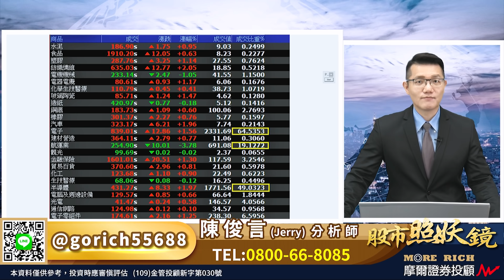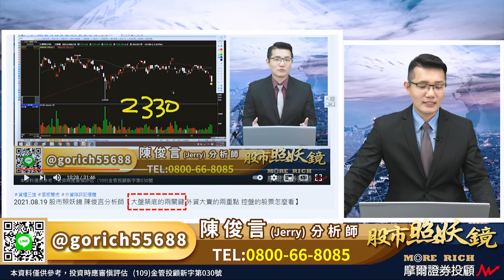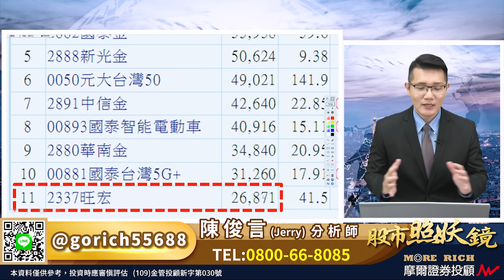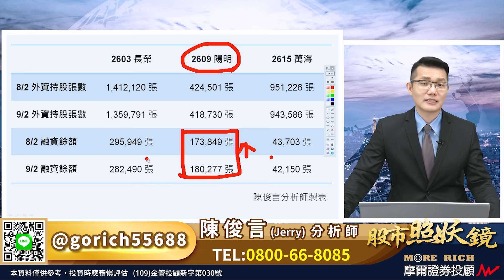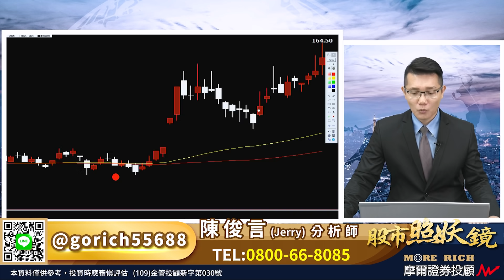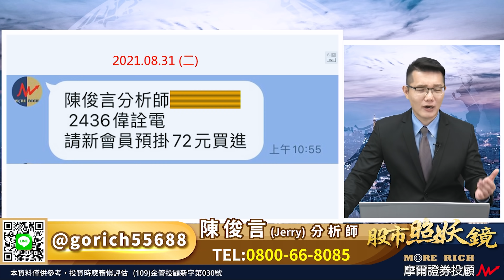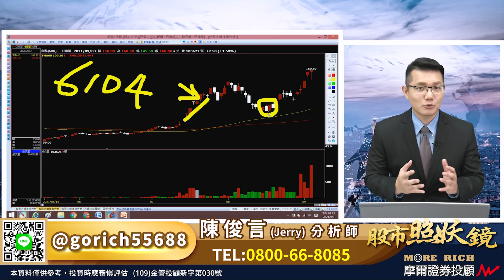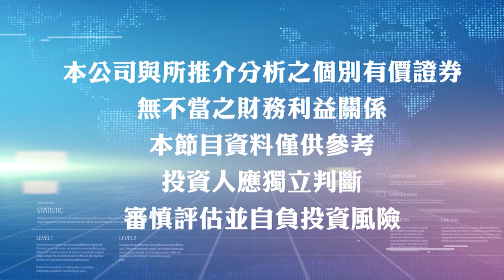2021.09.03 股市照妖鏡 陳俊言分析師【外資近一個月的動向 面板股的路是航海王的危機】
昨天大跌失守季線的台股
今天立即大漲站回季線
但不變的是市場資金的流向
不論昨天跌和今天漲
電子類股資金皆突破六成
航運類股資金皆不到兩成
昨天貨櫃三雄三檔全漲
Jerry老師已反問大家
值得水手們來開心嗎？
今天三檔全跌
你有看到水手們真正危機嗎？
從最近一個月外資的動向
聰明的你自然會發覺
面板股之前走過的路
正是手中套死航海王的水手們
務必要提高警覺的危機
友達 八月初融資飆高至今不退
陽明 從高點至今融資不減反增
長榮 近一個月融資增加第一名
眼前晶圓雙雄已成盤面主軸
如何從半導體相關族群來選股？
不追買 世界先進 日線圖上有答案
除了八月以來反覆強調的
電源管理IC族群
當今身兼快充題材轉身成為強勢股
短線不要追買的原因是什麼？
進入九月份務必要有認知
第二波跳船翻身的逃生機會
航運股的賣點 電子股的買點
是今年行情最後的操作關鍵…
摩爾證券投資顧問股份有限公司 台北市大安區仁愛路三段29號5樓之1